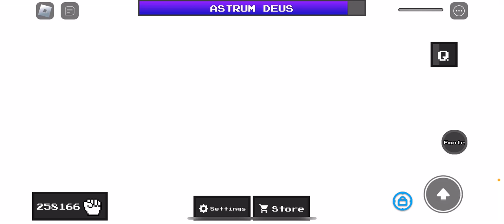Me Fighting the 11th Quest boss (Failed) Roblox Ability Wars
:( Will beat this guy soon